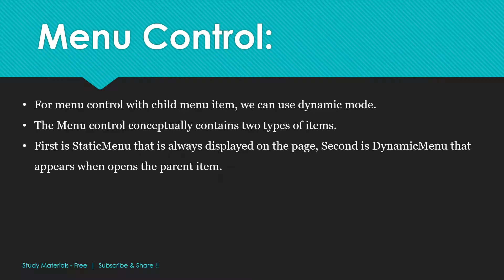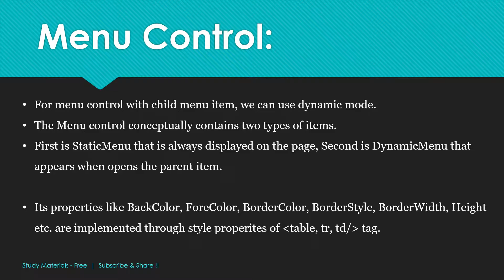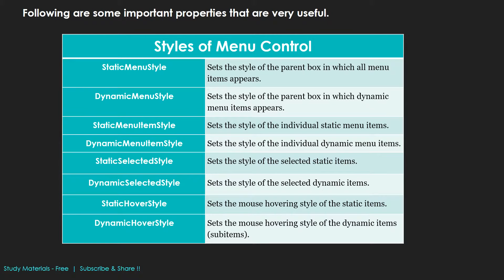Menu Control in ASP.NET part-01 | 786Study Materials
Topic Cover:- Explanation Menu Control, Properties of menu control.

Hi Friend!

Study Materials:-

Study Materials - Free :-
This Channel about knowledge only study contain - for all competitive exam preparation, assignments, question-answer so that you easily complete your assignment thorough it and easily study through it for crack your exam result.

Any requirement like notes, contain, materials any things mention in the comment.